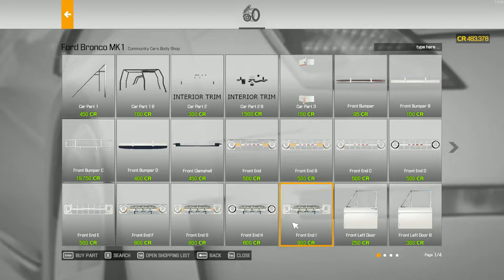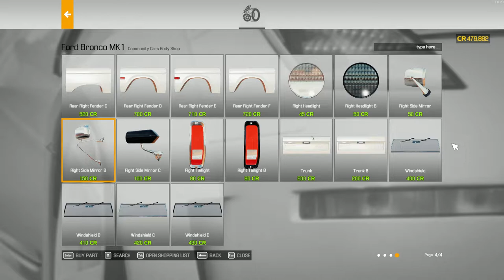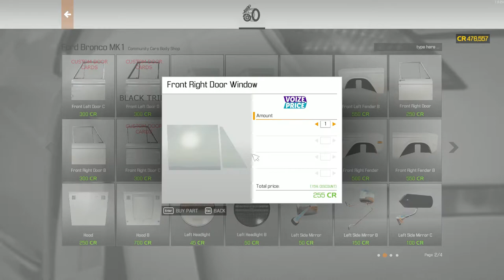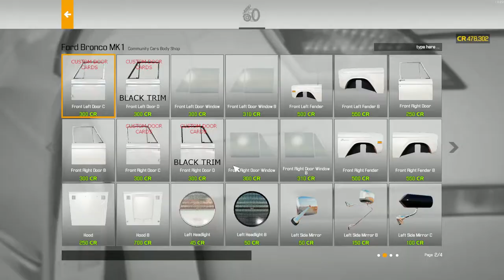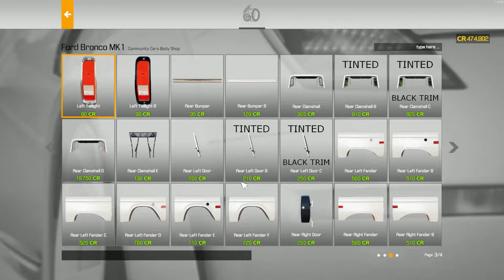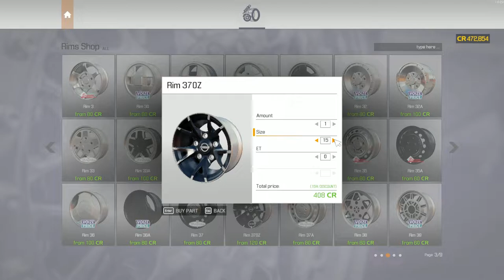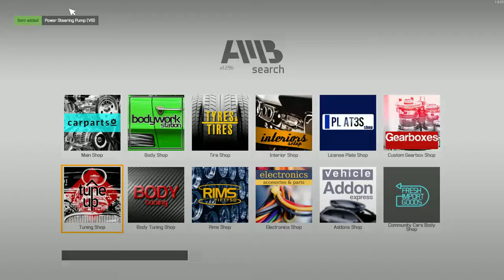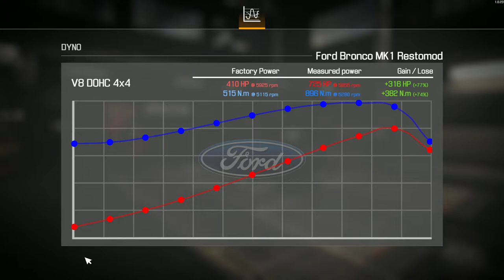1975 Ford Bronco MK1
Restoring a 1975 Ford Bronco MK1.